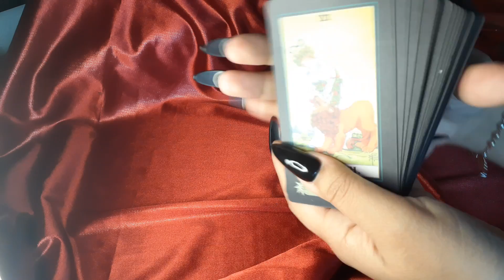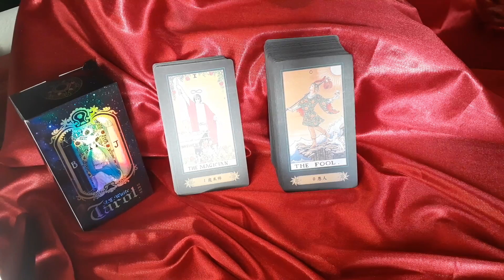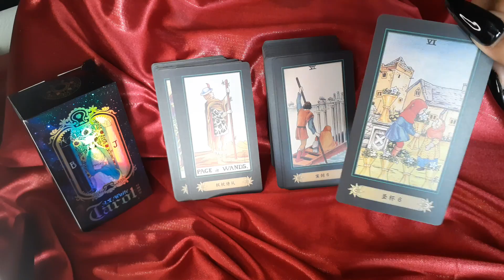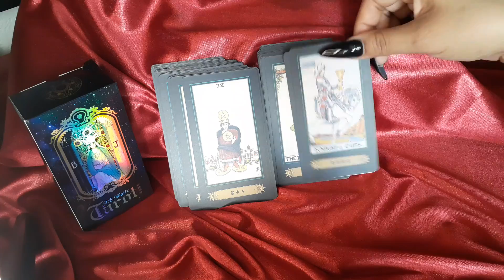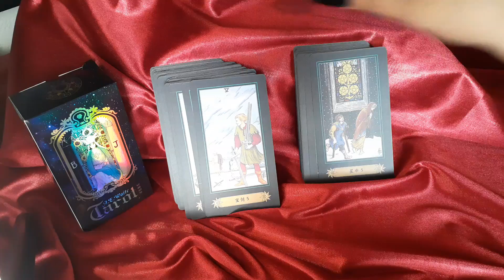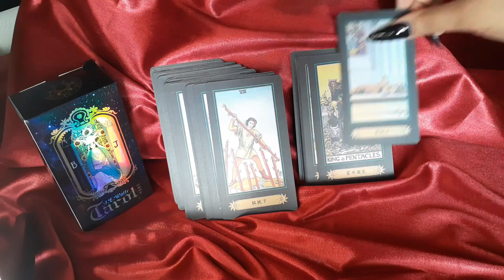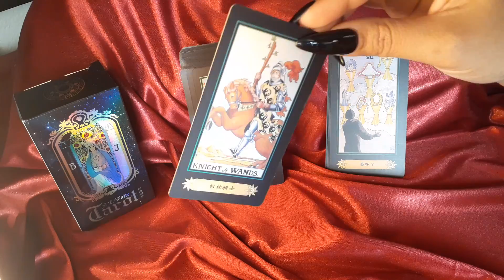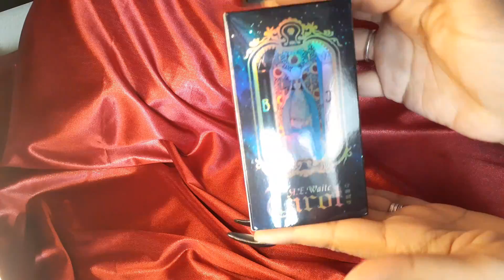A.E. Waite Tarot Flip through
where I purchased this deck